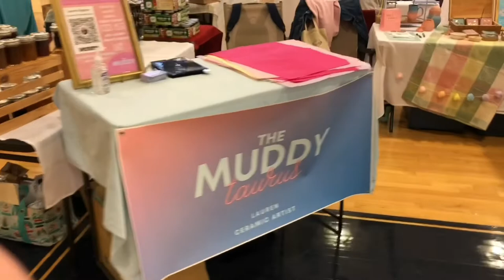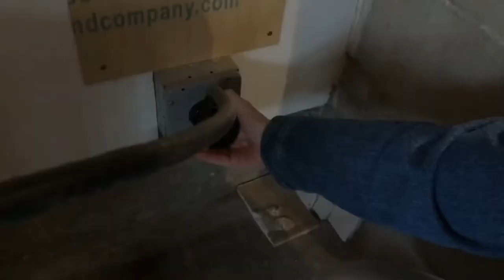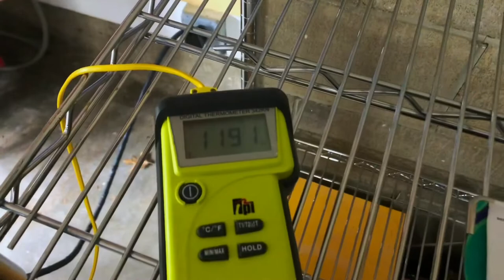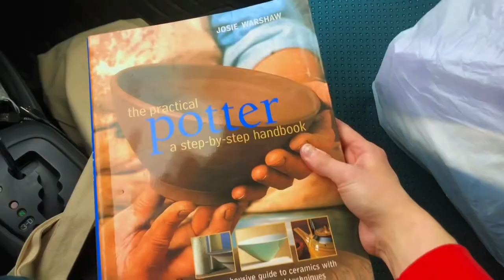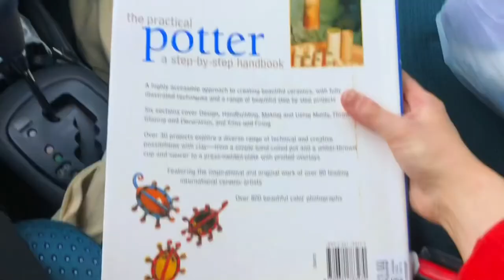Why we’re canceling floss !!! April studio vlog 2022